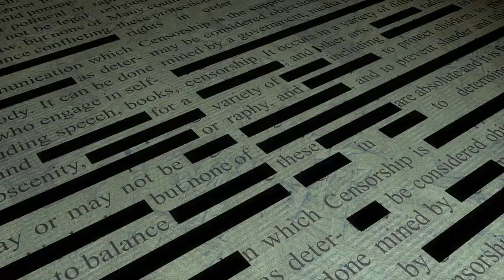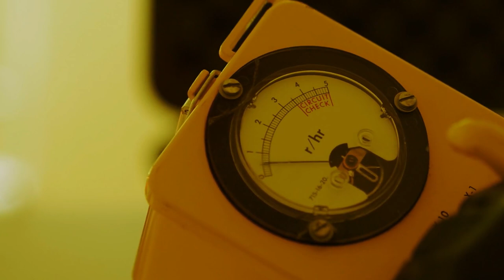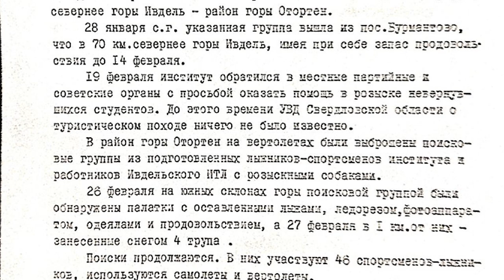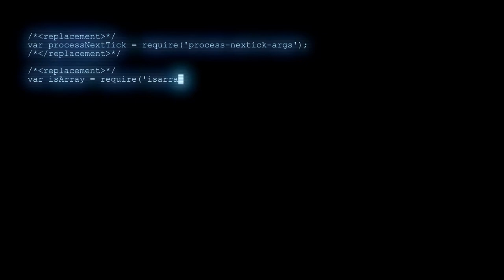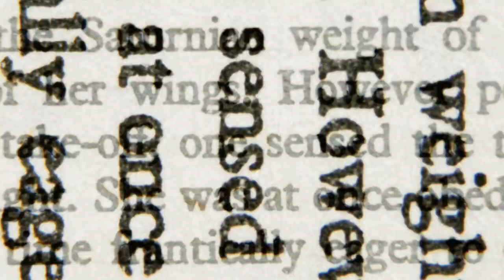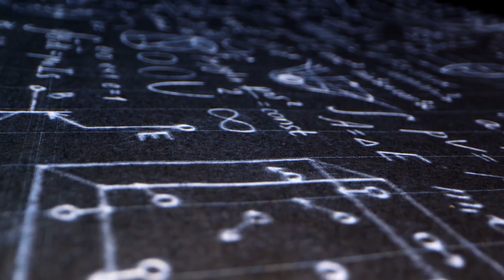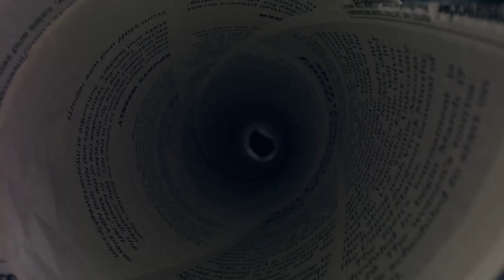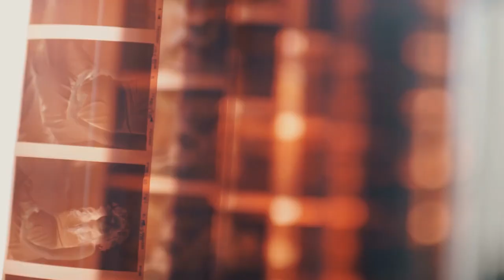Unsolved Alien Mysteries | Soviet Ancient Aliens: The Petrozavodsk Case | Documentary | Free Movie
The Dyatlov Pass incident, the Petrozavodsk miracle, and the Voronezh case are three enigmatic events that have puzzled and intrigued researchers and enthusiasts alike. These mysterious occurrences, which took place in the Soviet Union, continue to captivate audiences with their unexplained nature and the profound questions they raise. The Dyatlov Pass incident involves a group of hikers who met an untimely and mysterious end in the Ural Mountains, leaving behind a trail of perplexing clues. The Petrozavodsk miracle refers to a series of unusual sightings and phenomena in the skies over the city of Petrozavodsk, which left both residents and scientists baffled. The Voronezh case is another fascinating event where witnesses reported seeing strange objects and beings, sparking widespread curiosity and debate.

These three cases not only amaze with their mysterious and powerful occurrences but also provoke thought about the true nature of these events. Were they the result of extraterrestrial activity, or could there be other explanations? This documentary delves deep into these unsolved mysteries, exploring various theories and presenting compelling evidence that challenges conventional understanding.

If you are a fan of thought-provoking documentaries like "Close Encounters of the Third Kind," you will find "Soviet Ancient Aliens: The Petrozavodsk Case" equally fascinating. The documentary features in-depth analysis and interviews with experts, much like the investigative style seen in "The X-Files." With appearances by renowned researchers and historians, this film offers a captivating journey into the unknown, making it a must-watch for anyone interested in the mysteries of our world.